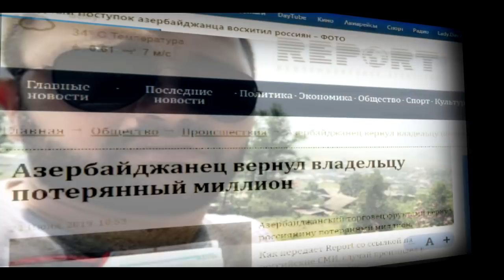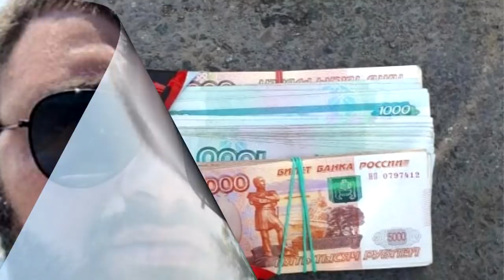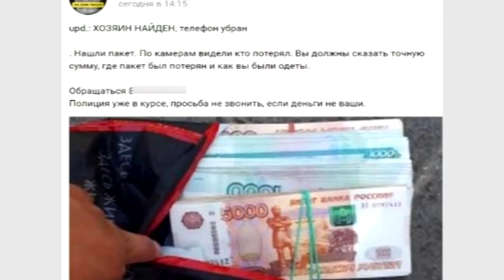Благородный поступок азербайджанца восхитил россиян.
Азербайджанский торговец фруктами вернул россиянину потерянный миллион. Сверток с миллионом рублей (около 27 тысяч манатов) был потерян около одного из Иркутских банков и обнаружен торговцем фруктами из Азербайджана Шамхалом Гезаловым и его другом.